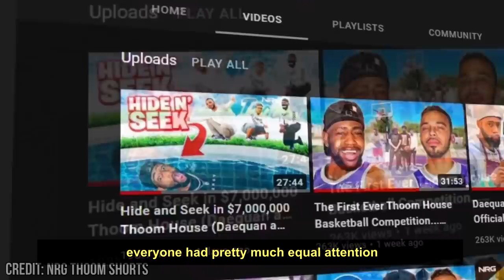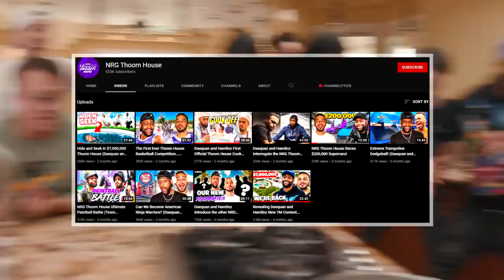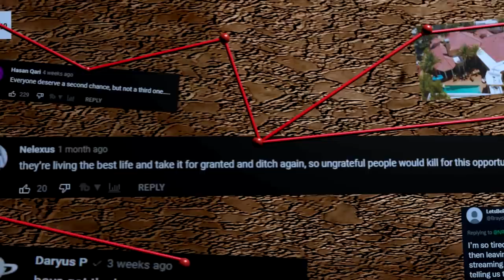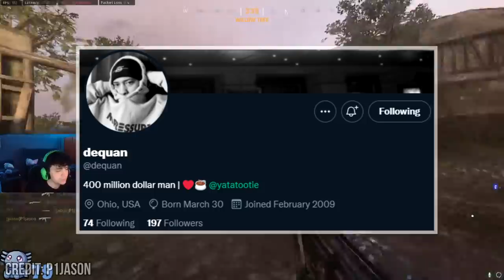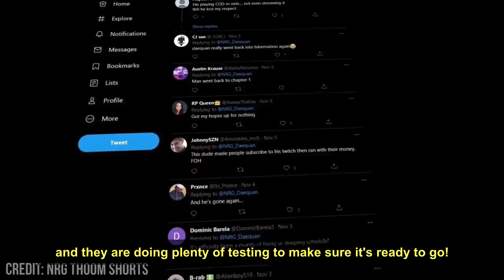What Happened To NRG Daequan? (Thoom House Update)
The NRG Thoom House got many people excited as it meant that Fortnite legends Daequan and Hamlinz were returning. However, this return didn't last very long, as they disappeared again 2 months later leaving the Thoom House falling apart. Fans are left frustrated and angry after this scam, asking themselves: "Where is Daequan now?" Well, today I have the answer for you. This is the update on what happened to NRG Daequan after his last appearance in October of 2021.

(When you use my Creator Code "Justicul" in the Fortnite item shop, I receive money from those purchases)

00:00 - Intro
00:58 - What Happened To The Thoom House?
04:09 - Why Did Daequan Disappear?
09:32 - Outro

Become a part of the Justicult! Still reading? Comment "Gimme dem toes" ;)